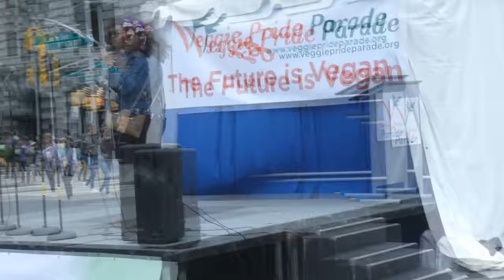ATTACKED by VEGANS at Veggie Pride Parade in NYC